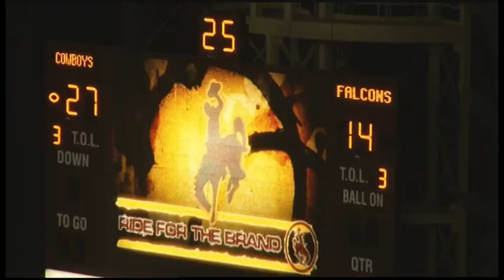The Air Force football team beats Wyoming in a wild game in the rain.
Highlights from the Falcons win in Laramie October 13th, 2012.